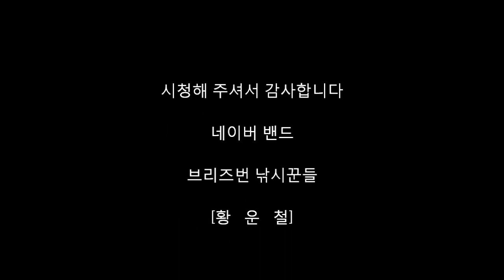트윗헤드 2016 10 29